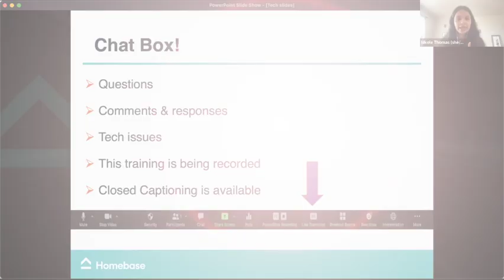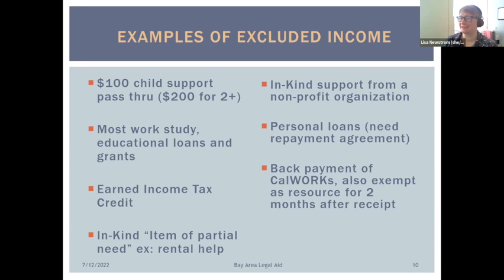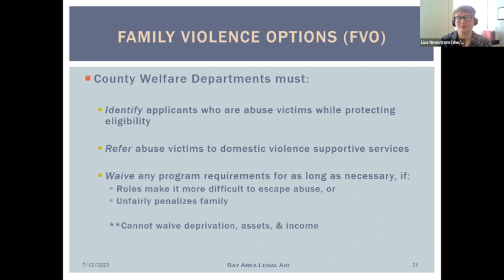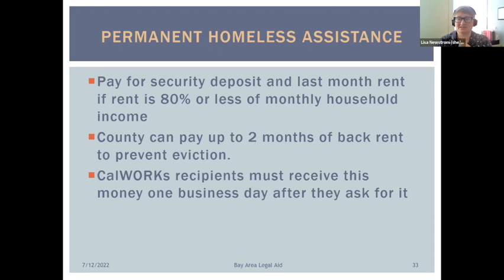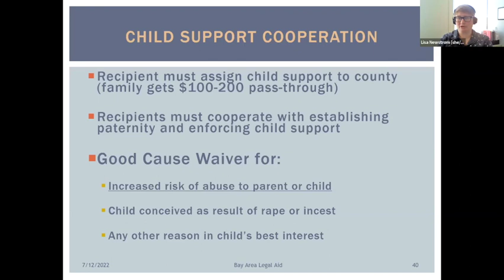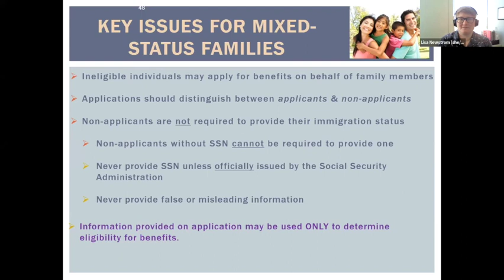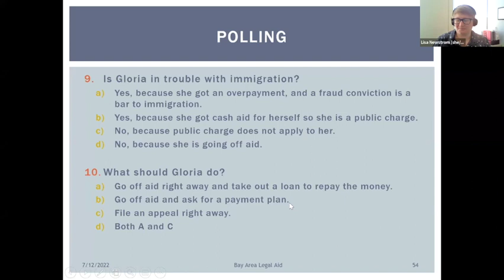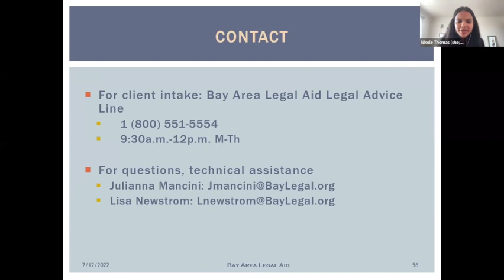Navigating Mainstream Benefits—CalWORKs